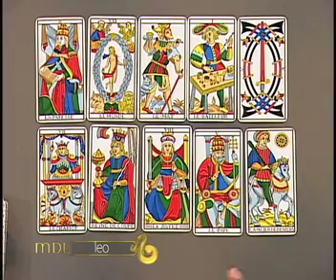Mensajero de Luz- LEO - Viernes 29/07/2016